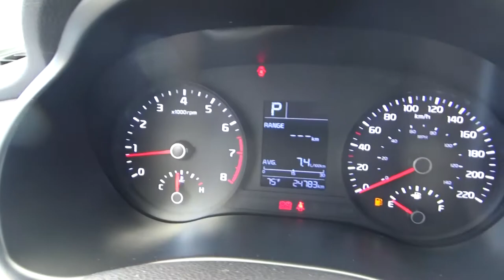Kia / Rio / 2018 - JE111312